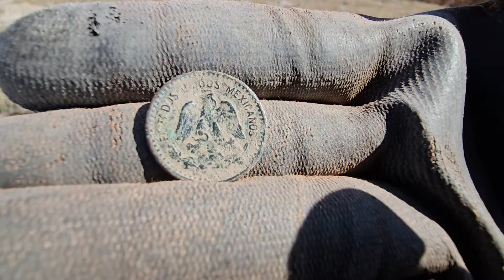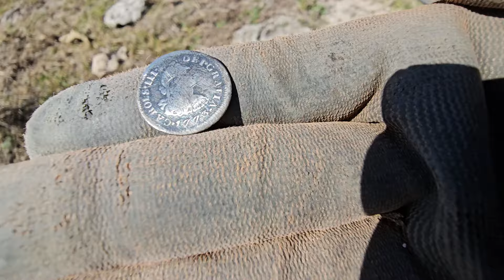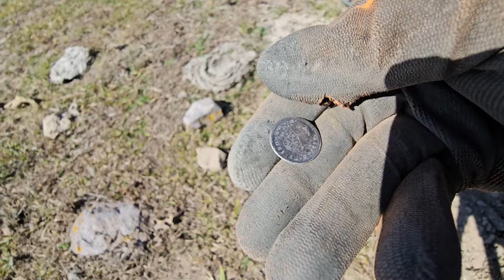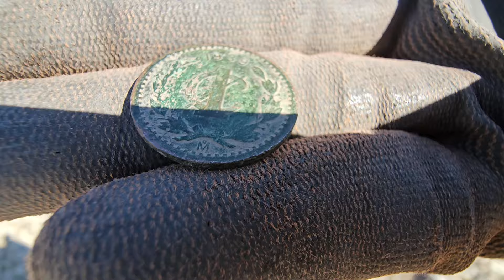En un PUEBLO FANTASMA Descubrimos dinero y joyas fue impresionante pero fue PELI63OSO...